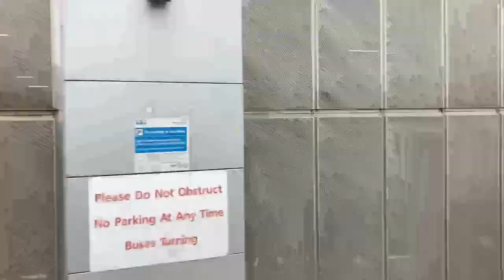FRV. First Essex Route 100. Lakeside - Basildon Town Centre. Enviro400 Trident 33416 (WA56 FTO)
Day 19 of NTFLN produces an FRV on route 100 from Lakeside to Basildon Town Centre. The route was really nice and the driver was so fast. Idk what happened that day but 100s were being curtailed and diverted to even the service. After waiting 30 mins at Lakeside my bus finally turns up, there were barely buses to film observations aswell. My bus left along with an MMC on the 100 and my driver decided to pass many people and told them to get on the bus behind, kinda smart. The route was nice and I do recommend doing it. I’d rate it a 6.5/10

Route 100 travels through:
Lakeside, Grays, Stanford Le Hope, Corringham Town Centre, Basildon Hospital, Basildon Town Centre

The route took me 55 mins
Route 100 is operated by First Essex from Hadleigh using Enviro400 Tridents. The route runs between Basildon Town Centre and Lakeside.